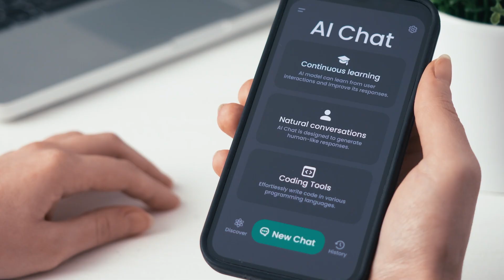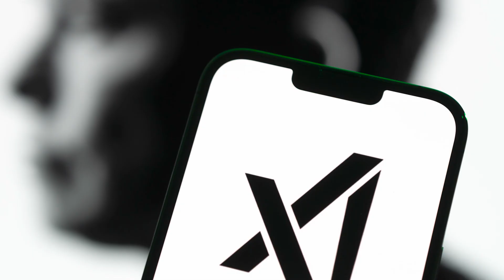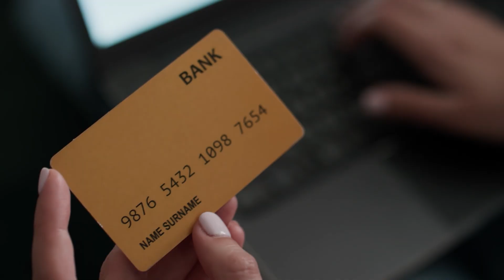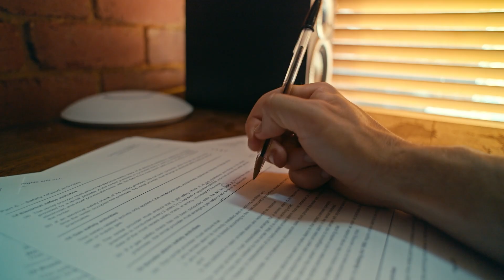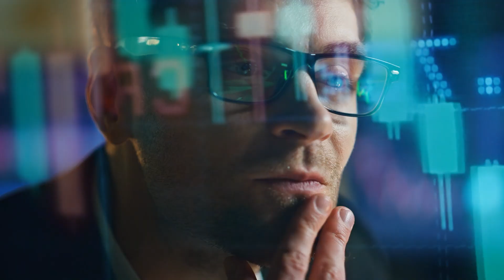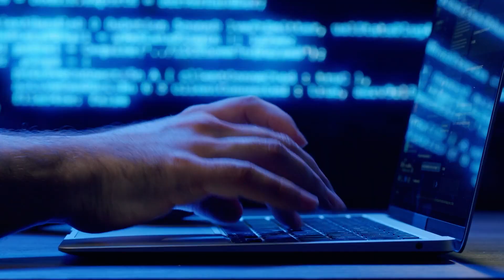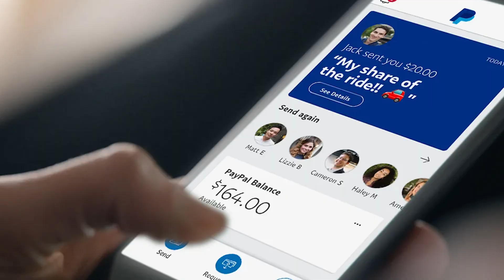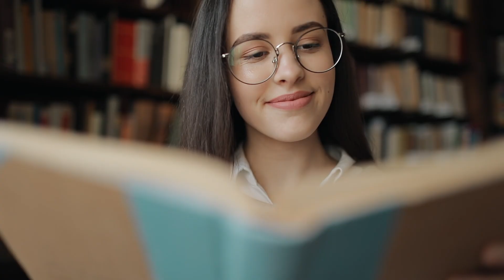Grokipedia: Elon Musk’s AI-Powered Encyclopedia That Could Dethrone Wikipedia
In this video, we dive deep into what Grokipedia really is, how it works behind the scenes, and why Elon Musk believes this could be the biggest upgrade over Wikipedia we’ve ever seen.

➤ What to expect:

The Wikipedia trust problem and why it still matters

How Grokipedia is built on Musk’s Grok AI chatbot and designed to be truth-driven

Core features: AI-verified content, bias-free design, open-source access, human-AI collaboration

Big picture: What this means for students, researchers, AI models, and the future of knowledge online

Why Musk’s track record suggests this might actually deliver

What’s next: Early beta launch, timelines, and how you can get involved

✅ If you’re curious about the future of AI-powered knowledge and how online encyclopedias will evolve—this one’s for you.

🔗 Useful links:
• Sign up for the BitBiased AI newsletter: bitbiased.ai
• Follow us on X/Twitter: @BitBiasedAI
• Explore previous videos:

🕒 Timestamps:
00:00 – Intro: Why we need something better than Wikipedia
01:10 – The Wikipedia Problem We All Know Exists
02:50 – How Grokipedia Actually Works
06:05 – Why This Matters More Than You Think
09:00 – The Technology Behind the Vision
11:21 – Why We Should Pay Attention to Musk's Track Record
15:00 – What’s Coming Next
16:55 – Closing thoughts & your questions